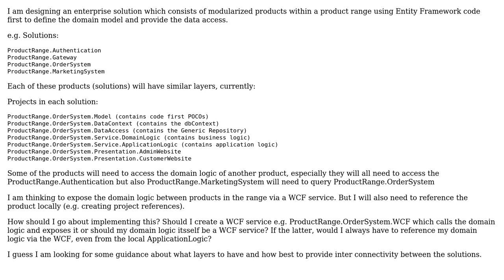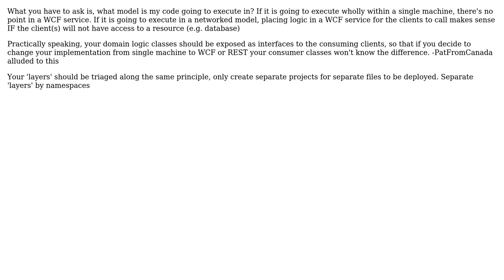Software Engineering: Domain Logic in Service Layer exposed as WCF service (2 Solutions!!)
Software Engineering: Domain Logic in Service Layer exposed as WCF service

With thanks & praise to God, and with thanks to the many people who have made this project possible! | Content (except music & images) licensed under CC BY-SA | Music | Images & others | With thanks to user PatFromCanada user ozz user Kevin user Dan Cook and the Stack Exchange Network Trademarks are property of their respective owners. You are responsible for your own actions.